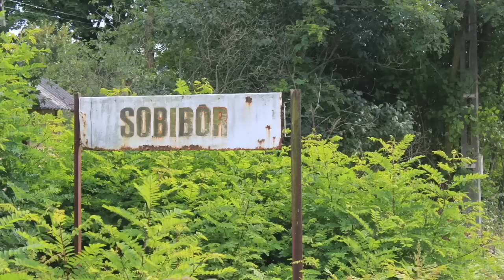The BRUTAL Execution Of The SS Commandant Slaughtered By Axe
Throughout the Second World War, there were many evil SS guards who worked inside of concentration camps, and who were responsible for the executions and horrific treatment of thousands. One SS deputy Commandant of two extermination camps was Johann Niemann, who worked at Belzec and also Sobibor. He was responsible for tens of thousands of innocent people going to their deaths, but he would get a violent comeuppance during an uprising at Sobibor. The prisoners who were held there and forced to work at the extermination centre in 1943 rose up, and they targetted the deputy commander Niemann.

Niemann was lured into the tailor's shop, and he was then confronted by two men who wielded axes. Quickly the tailor's shop became the scene of Niemann's death and demise, and the prisoners targeted him to send a clear message to the SS. Following Niemann's death, Sobibor was shut down but the whole of the prisoner population was sent to the gas chambers, or deported before the site was demolished.

Join us today as we look at, 'The BRUTAL Execution Of The SS Commandant Slaughtered By Axe.'